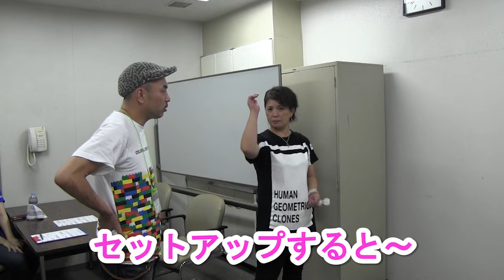【おしえてT-B Vol.67】視覚を意識して投げましょう【ダーツレッスン】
ダーツの悩みをT-Bがズバッと解決するダーツレッスン動画！
 第67回目はツツミ ユカリさん。
セットアップ、テイクバック、フォロースルーを行う軌道上のどこかにポイントをイメージして作ることで、毎回同じ動作に近づけることができるようになります。